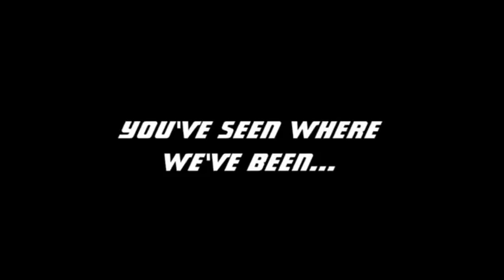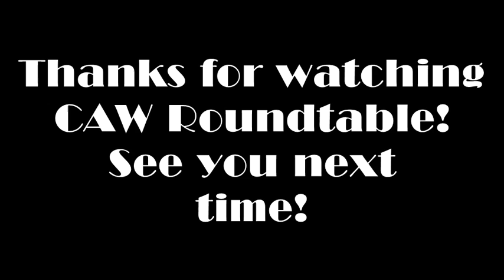CAW Roundtable Episode 1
Link to DCA Revelations Stream

Join C.Carter, Josh McCloud, Steven, and DWall as they have a discussion on what happened at the WWE Royal Rumble. Later on, C. Carter, Josh McCloud and DWall discuss the final CPV of the season for DCA: Revelations.